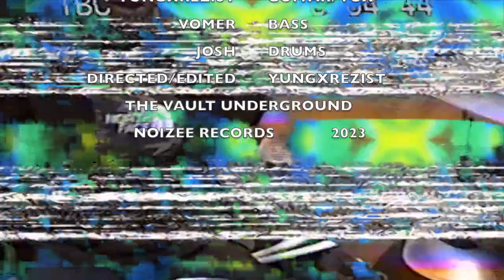BULMA ブ​ル​マ- NOXSTATIC (OFFICIAL VIDEO)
ALBUM - BULMA HAS A DEATHWISH 2023

EDITED/DIRECTD BY REZIST DE LA CRUZ

GUITAR/VOX - YUNGXREZIST
BASS - VOMER
DRUMS - JOSH